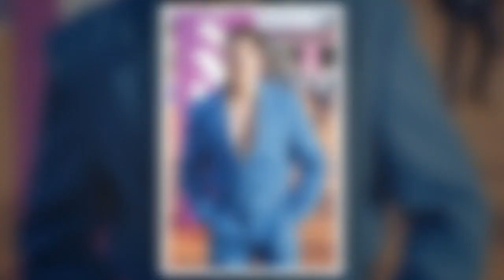Accident de Pierre Palmade : bad buzz pour Eddy de Pretto après son tweet jugé malvenu sur l'affaire